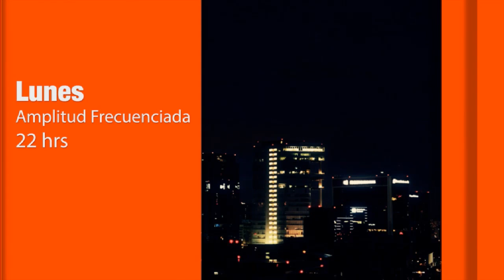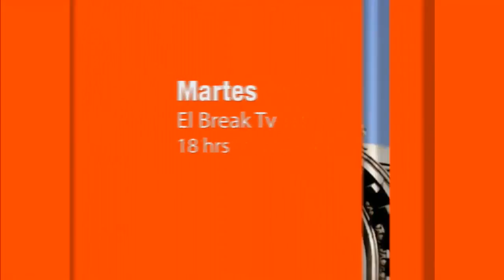Desestresate Ya !!! 16 Mayo 16